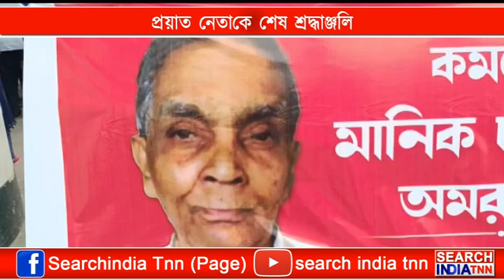প্রয়াত নেতাকে শেষ শ্রদ্ধাঞ্জলি